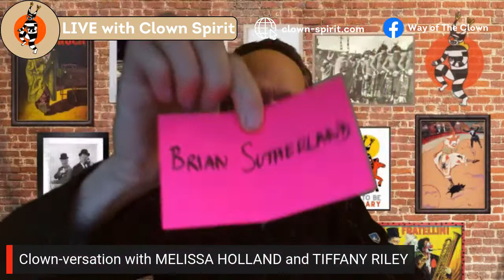Clown-versation with TIFFANY RILEY and MELISSA HOLLAND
At Clown Spirit we use the power of clown to bring lightness, joy and connection to your life and the lives of everybody around you.

Melissa Holland and Tiffany Riley are the founding directors of the Doctor Clown Foundation and The Laughter League respectively. Not only are they exceptional clown performers in their own right, they are also tireless advocates, ambassadors and inspirational leaders in the transformational field of healthcare clown.

Tiffany was the first woman clown to be featured in The Big Apple Circus in NYC, and along with partner Dick Mondayhas has headlined at circuses and festivals worldwide including Circus Sarasota, The Lone Star Circus, Hanneford Circus, Circo Atayde and Ringling Bros., and Barnum & Bailey.  She has also recently published her first book, Beyond The Red Nose.

Melissa Holland was trained in clown by Sue Morrison, Francine Côté and Magdalena Schamberger. Before founding the Dr Clown Foundation with Olivier Hugues-Therrault, she worked as a therapeutic clown for “Hearts and Minds” in Scotland. She works regularly as a clown in hospital and long-term care for the elderly as well as in development and promotion, training and research for the Dr Clown Foundation.

Join me on Friday to talk to these two inspirational leaders.